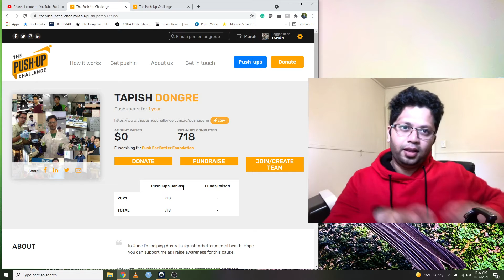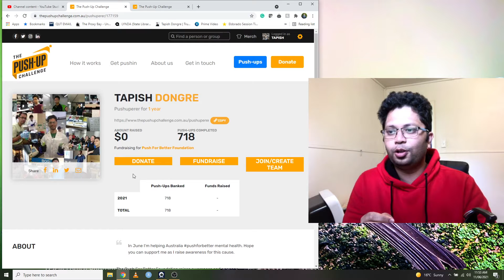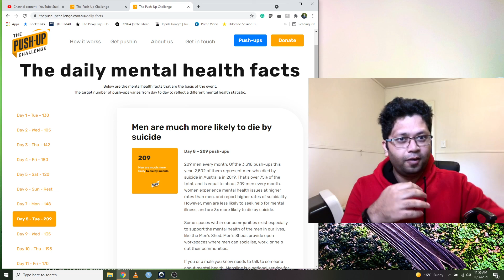Push for Better: Day 8 Men vs Women - Sucide ratio (Hindi) Info Video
Day 8 – 209 push-ups

209 men every month: Of the 3,318 push-ups this year, 2,502 of them represent men who died by suicide in Australia in 2019. That’s over 75% of the total, and is equal to about 209 men every month. Women experience mental health issues at higher rates than men, and report higher rates of suicidality. However, men are less likely to seek help for mental illness, and are 3x more likely to die by suicide.

Some spaces within our communities exist especially to support the mental health of the men in our lives, like the Men’s Shed. Men’s Sheds provide open workspaces where men can socialise, work, or help out their communities.

If you or a male you know needs to talk to someone about mental health, Mensline is a national service for men providing referrals, counselling and support.